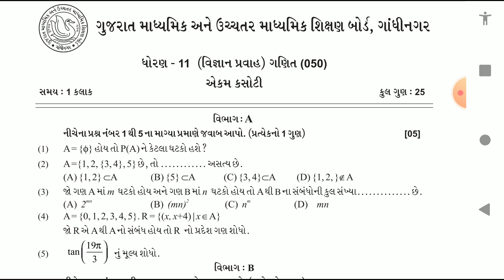Solution for unit test -2 11-Science for English ધોરણ ૧૧(વિજ્ઞાન પ્રવાહ) અંગ્રેજી પેપર નું સોલ્યુશન.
Unit test- 2. Solution for 11th science for Gujarati Medium.
Unit test- 2 Solution for English for 11th science.
Unit test -2 Gujarati Medium English Solution.
Mehul Tandel. English point.